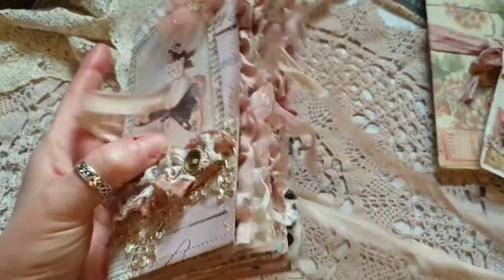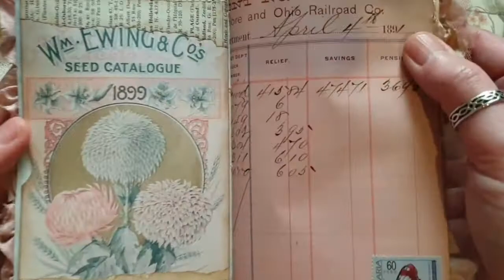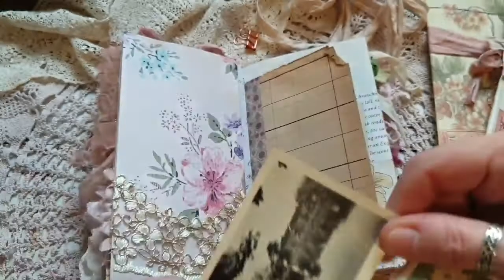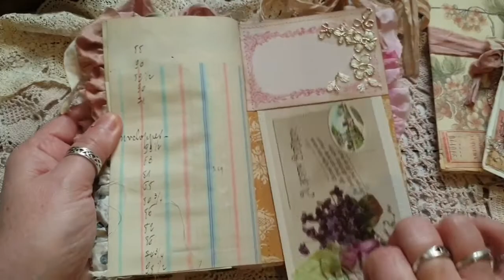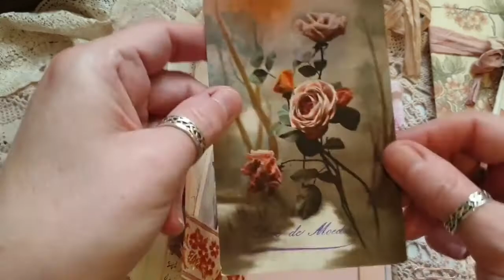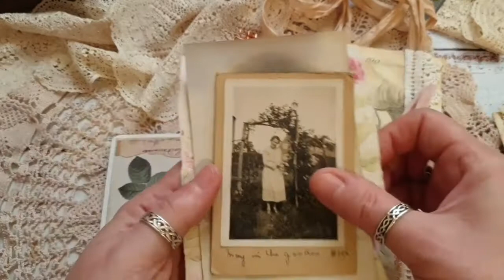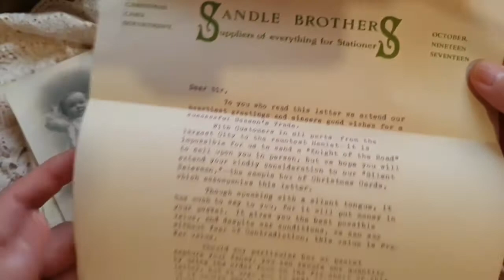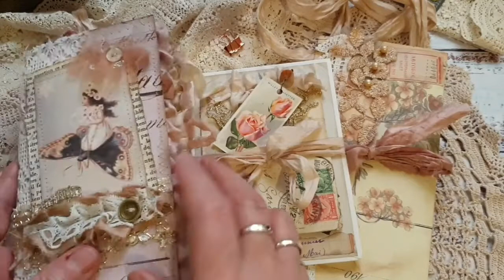Butterfly Kisses Vintage Journal and Altered Envelope Collection (No chat)...SOLD thank you!)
So happy to finally share a flip through of my new vintage journal collection, Butterfly Kisses 🦋

This is a quick flip through with no chat  but if you want to know more about this journal then I've also posted a seperate chatty lil' tour of this beautiful journal and envelope collection.

So, this is my first paperback journal and she's full of gorgeous fabrics, antique and vintage lace, antique and vintage ephemera, handmade journal cards and tags, and ledger papers. I also made an lil' altered envelope collection, filled with gorgeous paper goodies, to complement the journal. There's one or two of my own printables in there and I've also used some beautiful digitals from Ruby and Pearl xo and Paper Daisy Journals.